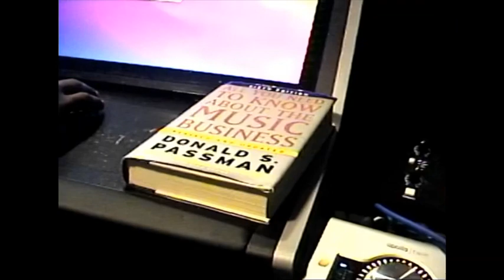The Journey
A Snapchat of my personal and musical Journey.

Follow me on ALL platforms at JeromeAllen